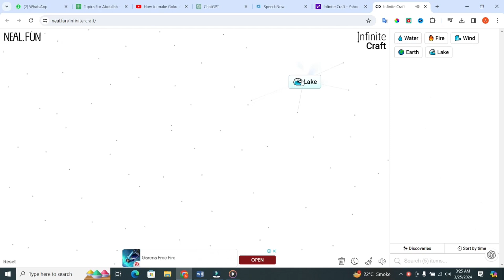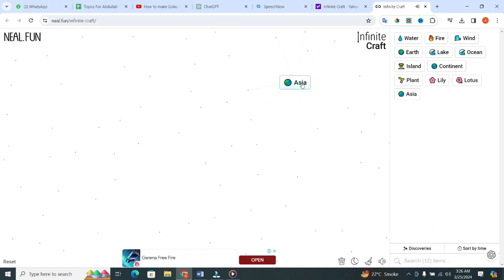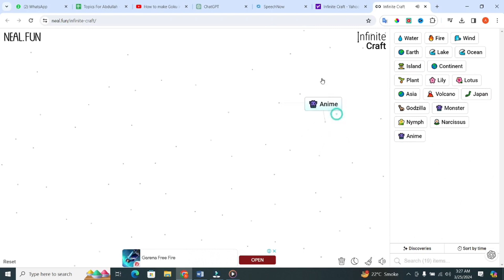COMO HACER A GOKU EN INFINITE CRAFT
Descubre COMO HACER A GOKU EN INFINITE CRAFT con este tutorial paso a paso.